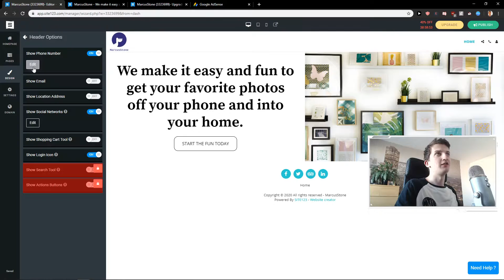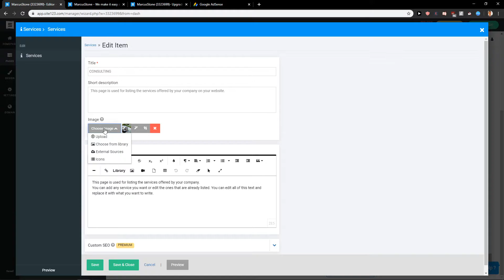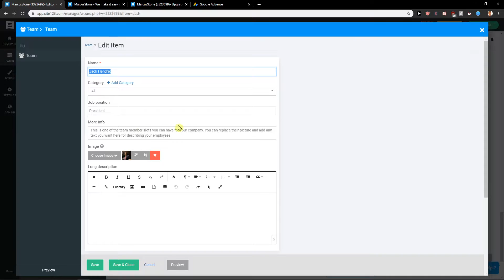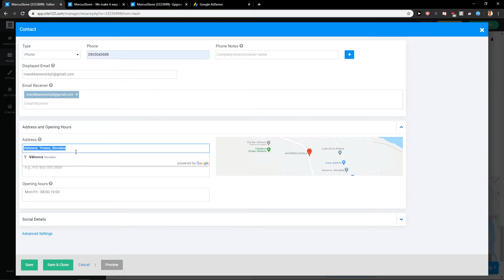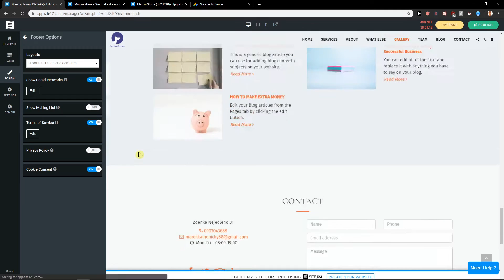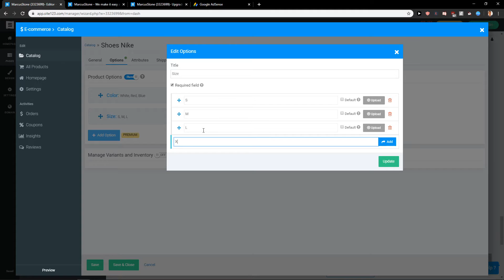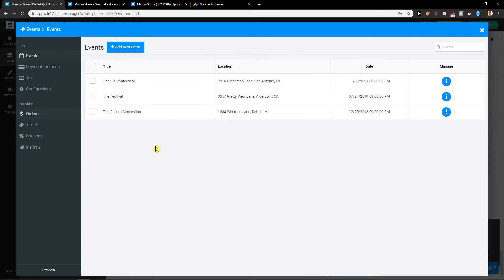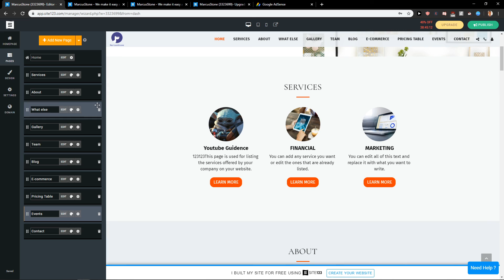How To Built Website In SITE123! (Beginners Guide)